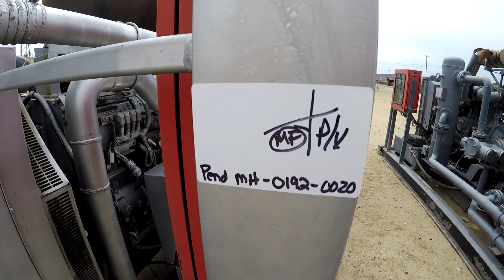2010 COLES CP72112 For Sale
Title: 2010 COLES CP72112 For Sale

Category: Other